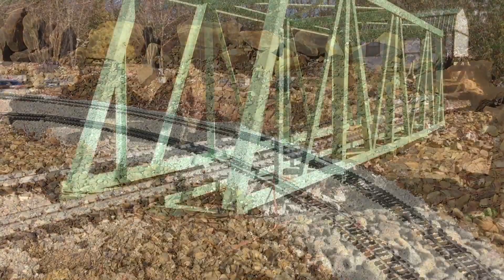February Fun n the Sun